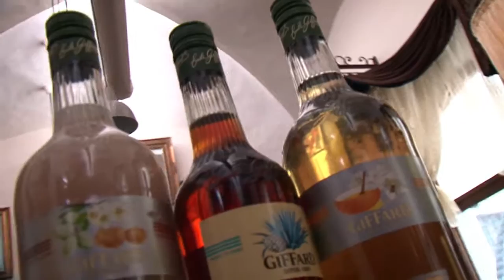The IBA World Cocktail Championships, Prague 2013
Giffard was delighted to continue its sponsorship and association of the IBA World Cocktail Championship in Prague.  Here are a few highlights from 2013.